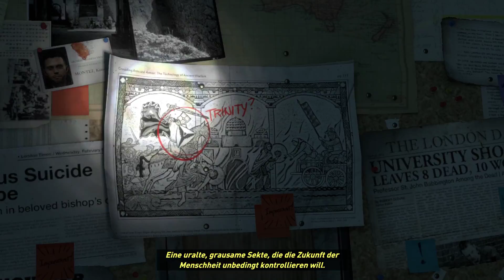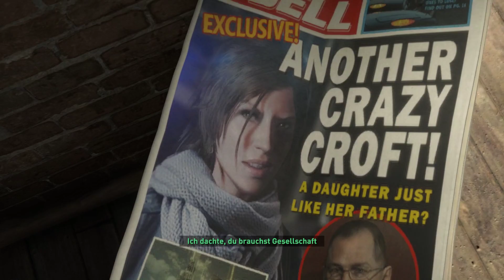Angespielt! [Rise of the Tomb Raider 1/6] [Deutsch]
Mal schauen wie der neue Teil so ist :)